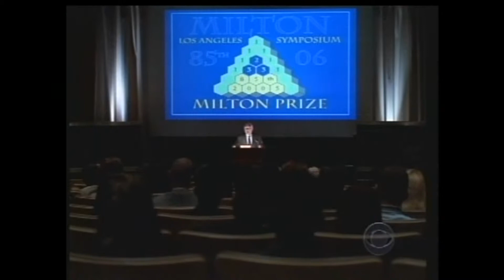JOHN GOWANS - Actor Demo Reel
More than 30 years as a pro.  About 100 t.v. episodes and made for t.v. movies; about 40 commercials. Check IMDB for complete list and Facebook for fun list.